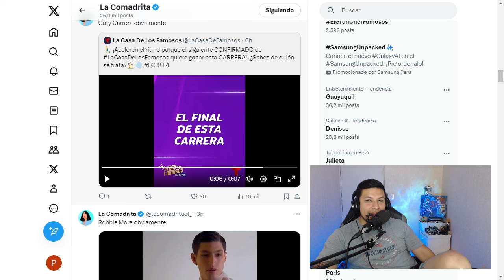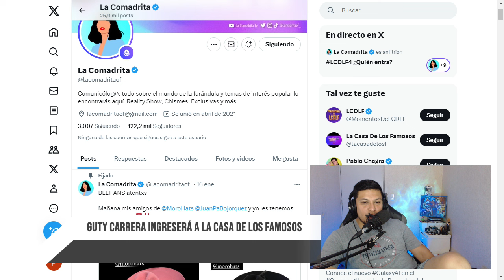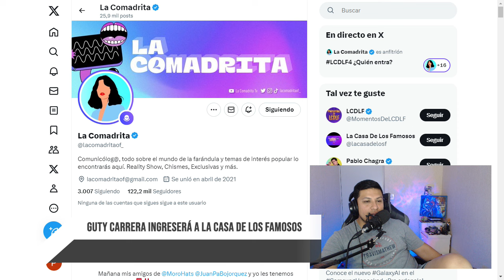🔴 GUTY CARRERA INGRESARÁ A LA CASA DE LOS FAMOSOS 4 DE TELEMUNDO 🇲🇽